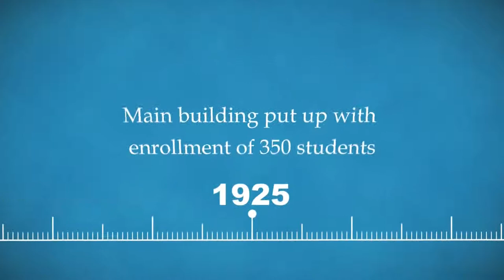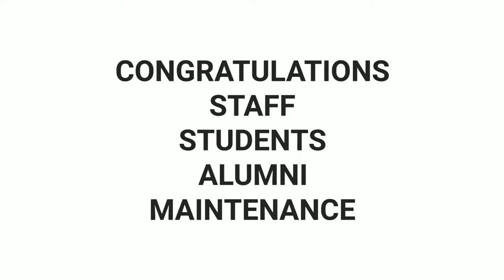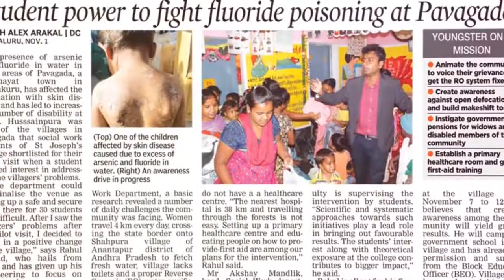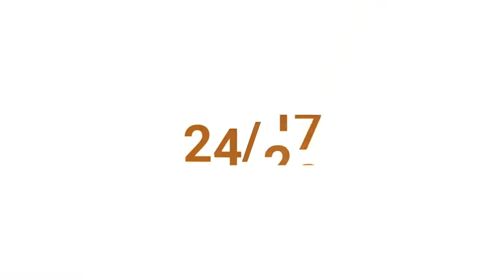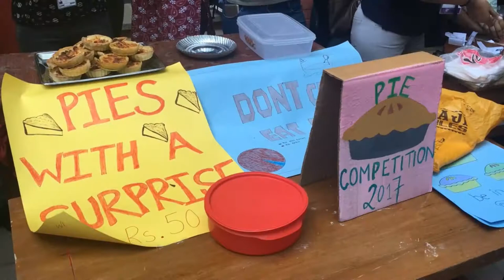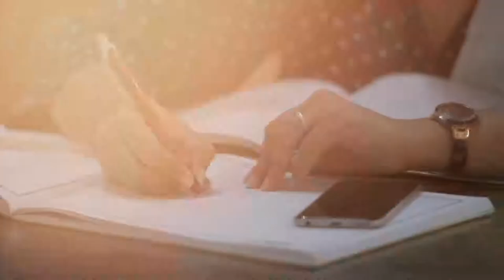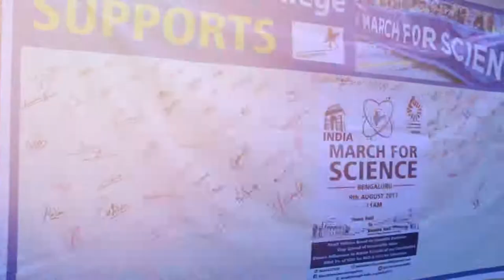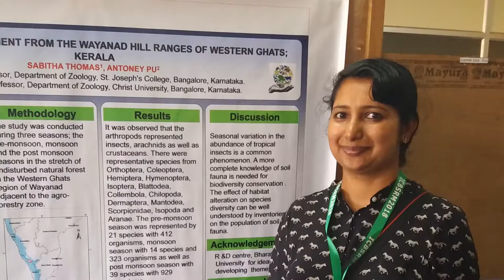136th College Day - St. Joseph's College, Bengaluru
136th College Day - St Joseph's College, Bengaluru